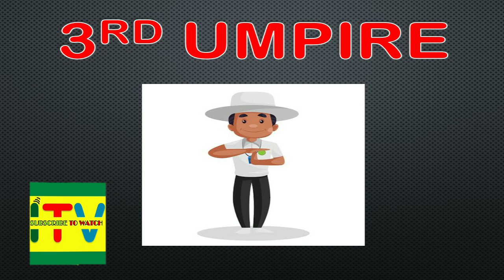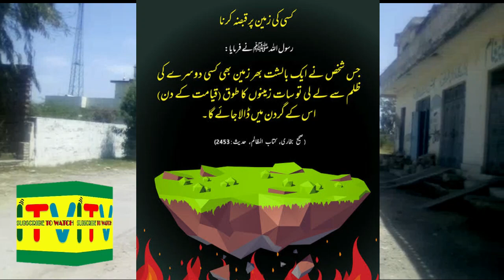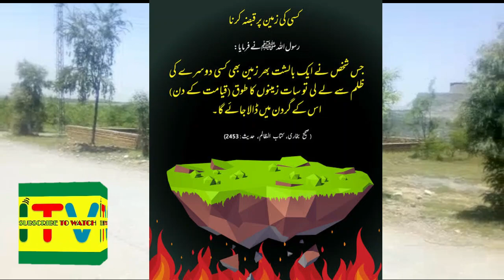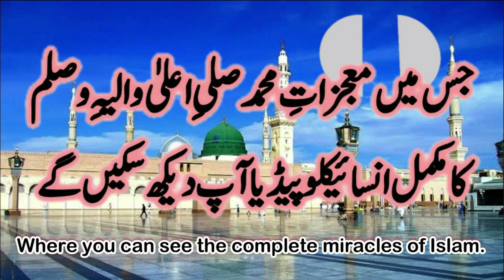Faisal town phase 2 II How to protect from land Fraud II Land scandal/ Solution of Gulshan e Kashmir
How to protect from land Fraud. Fiasal Town Phase 2 Land scandal/ Solution of Gulshan e Kashmir. Proud to serve you through ElectroMech Solutions.

Also Watch;
1. Faisal Town Phase 2 // Protest against Faisal Town phase 2. Gulshan e Kamir Protest latest update.
2. Faisal Town Phase 2 and Gulshan e Qashmir Solution II Scandal of Faisal town2 / Gulshan e Qashmir
3. Faisal Town Phase 2. Illegal dispossession from Gulshan e Kashmir. Protest against Faisal Town 2